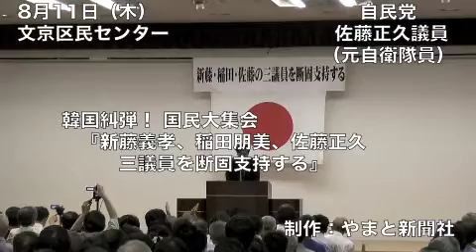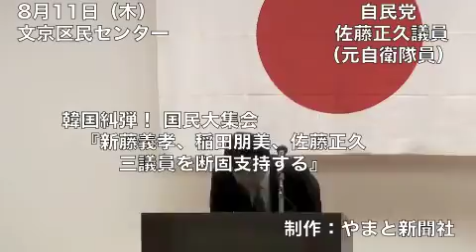佐藤正久議員・講演 （文京区民センター 8月11日）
11日、文京区民センターで韓国で入国拒否を受けた佐藤正久議員が「韓国糾弾！ 国民大集会」に招かれ講演を行った。

「やまと新聞」ホームページ　ＵＲＬ 「あなたもやまと新聞社の賛助会員になってみませんか？」 やまと新聞社では賛助会員や講読会員を集っています。詳しくはこちらをご参照下さい。（会員登録の方法、会員特典についてはこちらをご覧下さい）